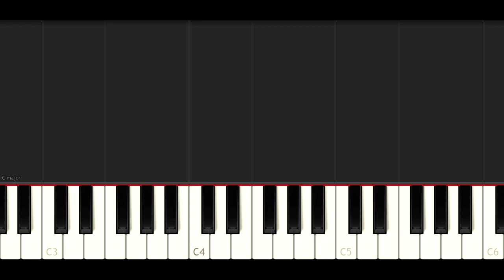Steven Universe - We Deserve To Shine (EASY Piano Tutorial)